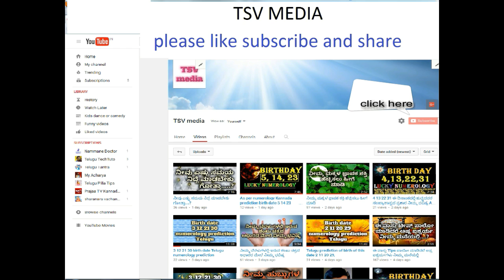ದೇವಾಲಯಗಳಲ್ಲಿ ತೀರ್ಥವನ್ನು ಹೇಗೆ ಸ್ವೀಕರಿಸಬೇಕು how to take theertham in temple ? - YouTube -kannada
how to take theertham in temple ? - YouTube-kannada